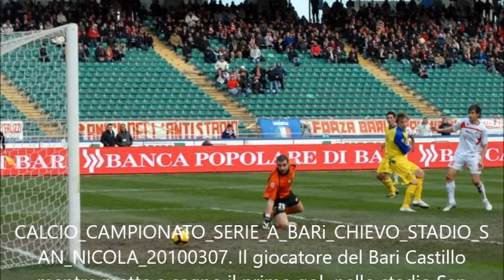Tanto non capirai - Intevista a Nacho Castillo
Intervista di Nicola Lucarelli a Nacho Castillo nel corso del programma radiofonico 'Tanto non capirai' in onda su L' Altra Radio Bari.